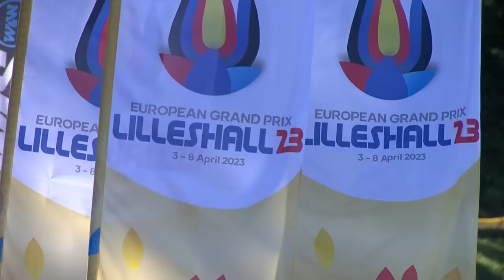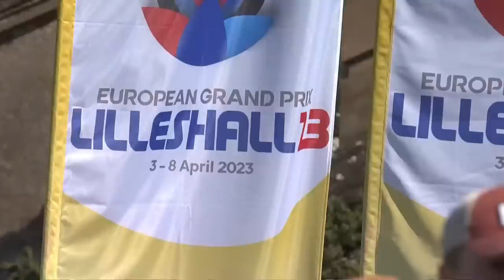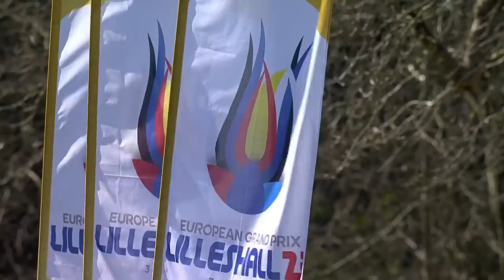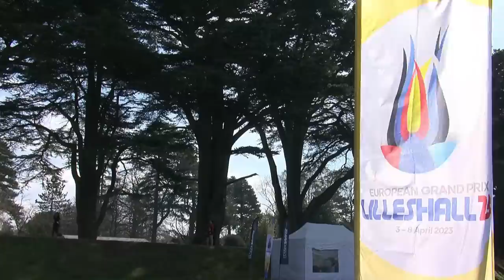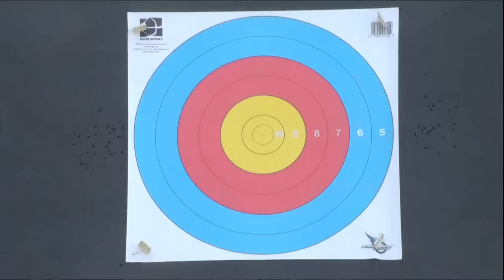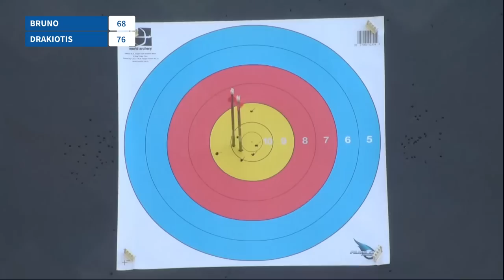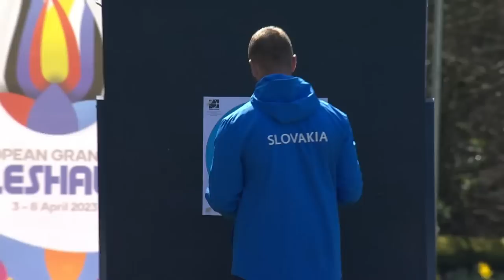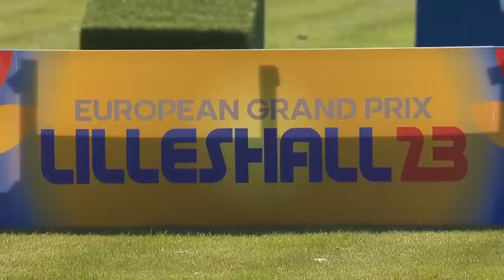Live: Compound finals | Lilleshall 2023 European Grand Prix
Live compound finals from the 2023 European Grand Prix in Lilleshall, Great Britain.